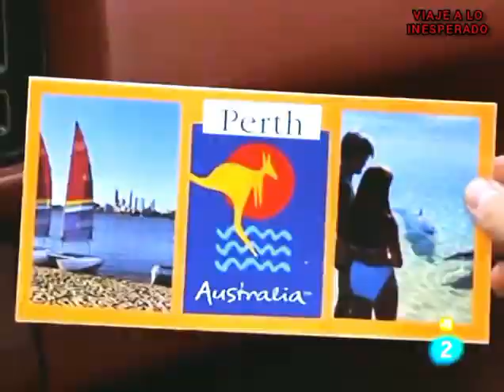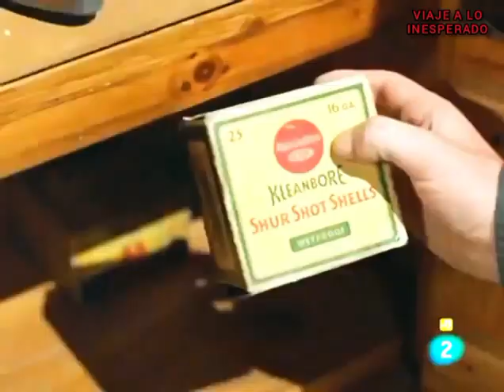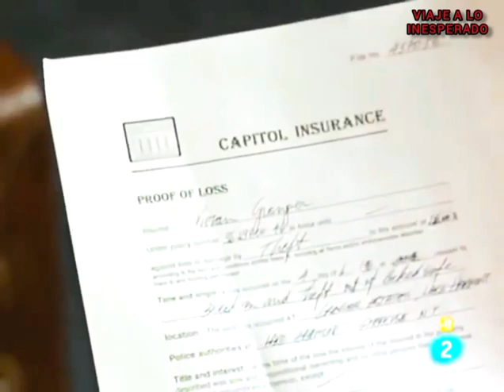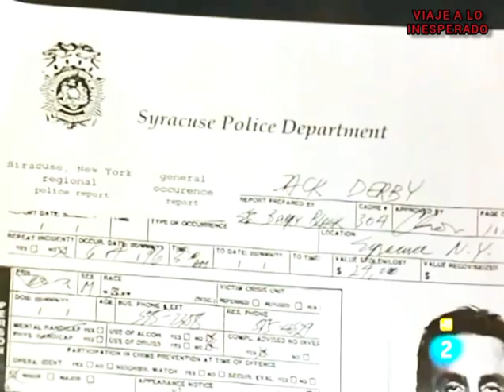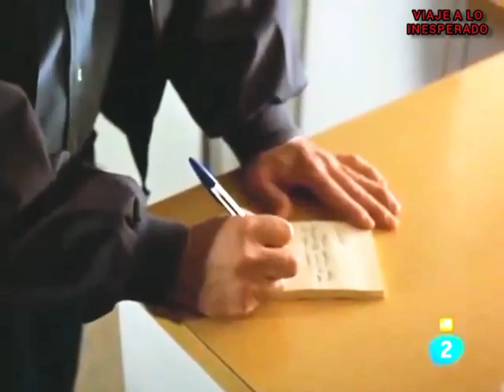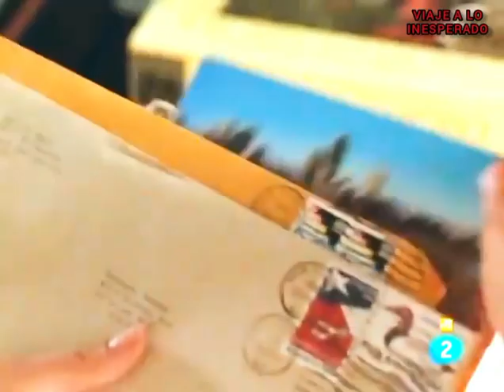UN EXTRAÑO EN MI HOGAR (1997) 🔴 VISITA NUESTRO BLOG 👇 VIAJE A LO INESPERADO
🔴HACE TU DONACION AQUI👇

MERCADO PAGO👇
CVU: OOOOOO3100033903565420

Sinopsis
Joanna es la rica dueña de una editorial. Su esposo Dan y su amante planean asesinarla para quedarse con su fortuna. Pero cuando un extraño llega a la casa, todo se complica...

Dirección
Rodney Gibbons
Reparto
Michele Greene
Bruce Dinsmore
Steve Railsback
Kathleen Kinmont
Vlasta Vrana
Wendii Fulford
Una Kay
Larry Day
Tania Kontoyanni
Tyrone Benskin
Chelsea McIsaac
Maral Hassib
Año
1997
País
Estados Unidos
Título original
Stranger in the House
Duración
94 min.
Guion
William Hoy, Peter Liapis, Steve Pesce (Novela: Georges Simenon)
Música
Marty Simon
Fotografía
Georges Archambault
Productora
Coproducción Estados Unidos-Canadá;
Género
Thriller. Suspenso. Crimen